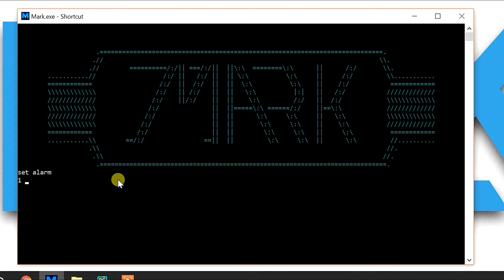#2 MARK - Assistant : New Features!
MARK can set alarms for you and wake you up on time. Also set reminders and MARK will remind you of them every two hours and also you can ask about the reminders.
Let me know your ideas and I will try to add them to MARK!